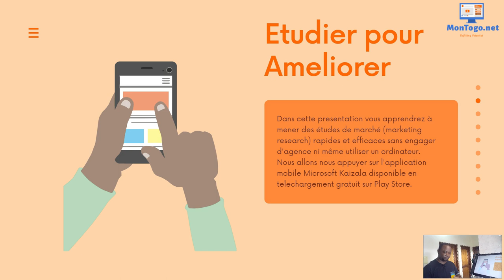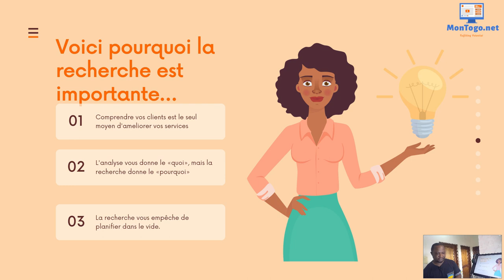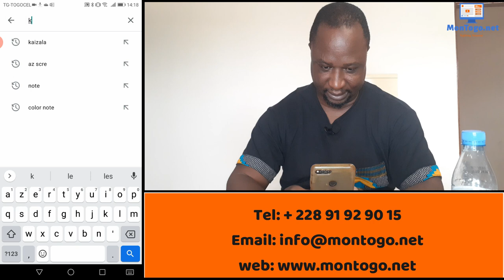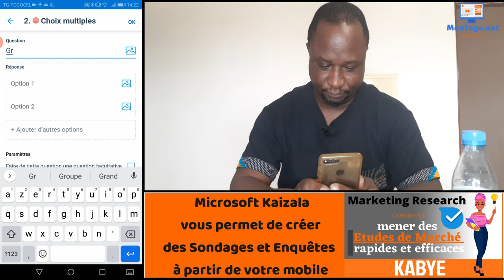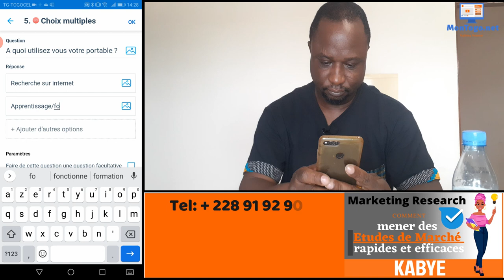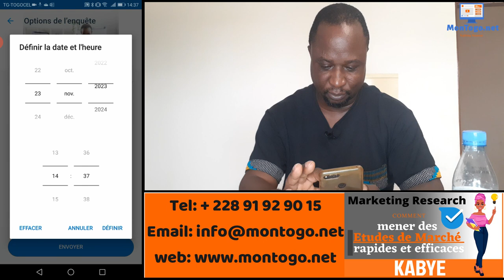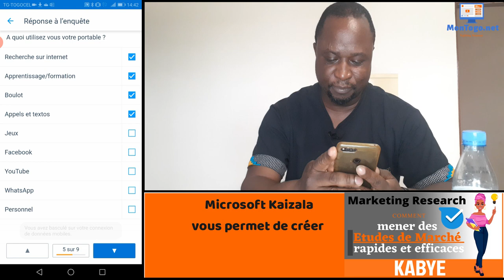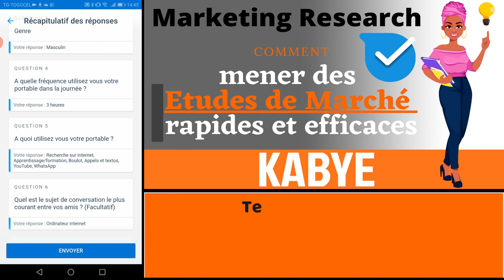Comment mener des études de marché depuis notre mobile en utilisant MS KAIZALA - KABYE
Liens pour essayer

Mesdames et Messieurs bonjour et heureux de vous retrouver ce et tous les Jeudis dès 14h sur notre chaine pour une nouvelle vidéo de Conseils et Astuces en Nouvelles Technologies en KABYE.

Aujourd'hui, nous allons terminer notre série d’émissions portant sur Microsoft Kaizala: Une Appli de Messagerie Collaborative et de Gestion de Projet ; créée par l’équipe indienne de Microsoft.

Dans cette vidéo, nous allons apprendre : Comment mener des études de marché rapides et efficaces depuis notre mobile en utilisant KAIZALA

Dans la première partie, je vais vous expliquer, à l’aide d’une présentation PowerPoint, le concept d’étude de marché et pourquoi il est nécessaire de l’effectuer ; et dans la deuxième partie de notre vidéo, nous allons passer à la pratique.  En Utilisant l’appi moblie Ms Kaizala sur mon portable, je vais créer une enquête que je vais ensuite partager pour servir d'exemple d’étude de marché.

N’oubliez pas d’aimer, commenter et de partager cette vidéo avec vos proches et collaborateurs.

Promoteur
Dominique ADABI